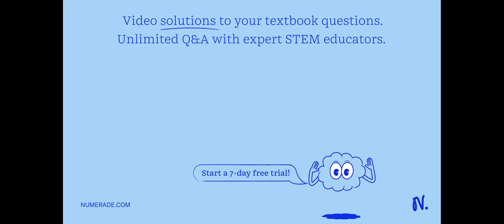¿Si el hielo tuviese una densidad más grande que el agua ¿que sucedería en los lagos que se hielan